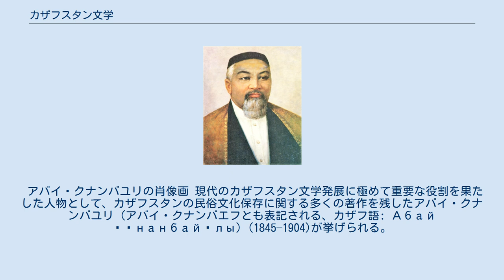カザフスタン文学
アバイの肖像画が描かれたソビエト連邦の切手 カザフスタン文学 (カザフスタンぶんがく) とは、現代のカザフスタン、カザフ・ソビエト社会主義共和国、ロシア帝国のステップ総督府とトルキスタン総督府、カザフ・ハン国で形成されてきた文学である。
この中には。
カザフ人により書かれた歴史や文学作品という枠組みだけではなく、カザフスタン領内に住むテュルク部族の文学も含んでいる。
 紀元6世紀から8世紀の中国の文献によると、カザフスタンのテュルク部族は詩の形態による口承文学を有していた。
この伝統の痕跡は8世紀に2人のテュルク部族支配者 (カガン) 闕特勤 (キュル・テギン)と毘伽可汗 (ビルゲ・カガン)の支配について石に彫られた記録に見ることができる。
 デデ・コルクトの書とオグズ・ナーメ (古代のオグズの王オグズ・カガンの物語) はテュルク部族の伝説的な英雄を描いた文学として最もよく知られている。
これらは9世紀頃に作成され、世代間の口承による伝達を経て、14世紀から16世紀にテュルク人の作家により文章として記録された。
 アバイ・クナンバユリの肖像画 現代のカザフスタン文学発展に極めて重要な役割を果たした人物として、カザフスタンの民俗文化保存に関する多くの著作を残したアバイ・クナンバユリ (アバイ・クナンバエフとも表記される、カザフ語: Абай Құнанбайұлы) (1845–1904)が挙げられる。
アバイの作品で最も有名な作品は「言葉の書」 (カザフ語: қара сөздері, Qara sözderi)と呼ばれる書物で、ロシア帝国の植民地政策を批判し他のカザフ人に教育やリテラシーを推進する哲学的な研究や詩を集めたものとなっている。